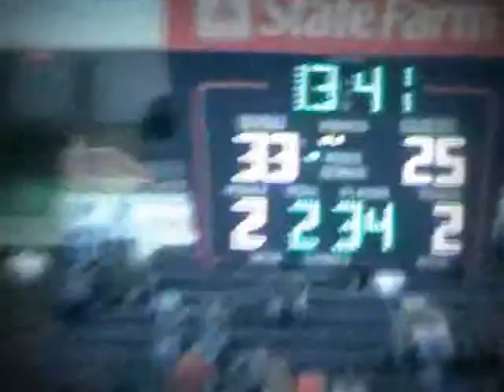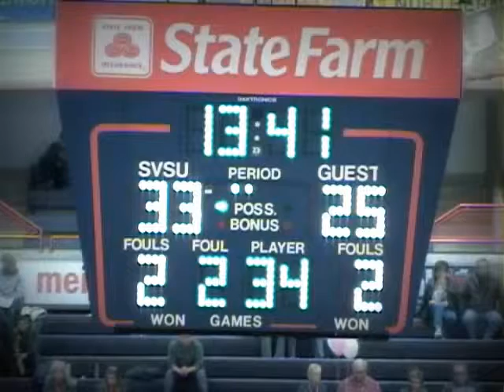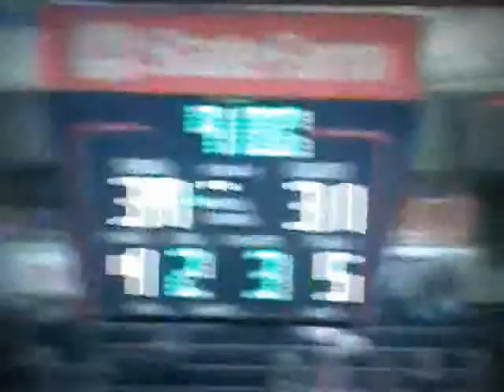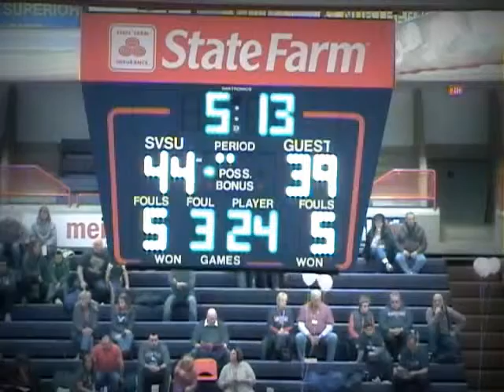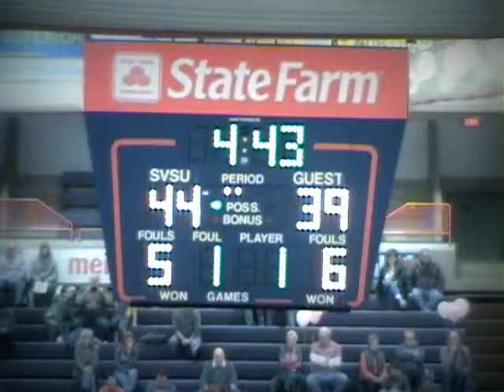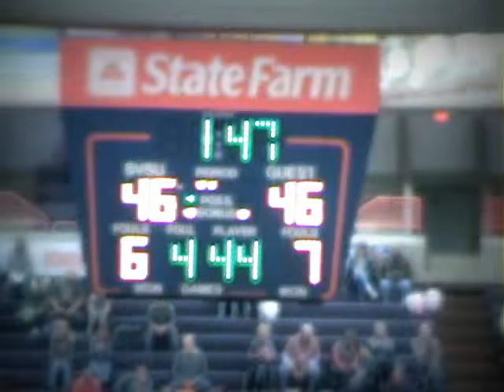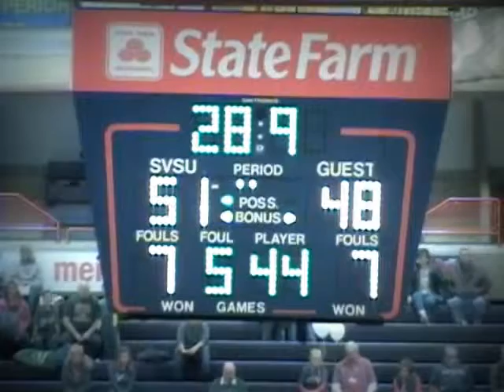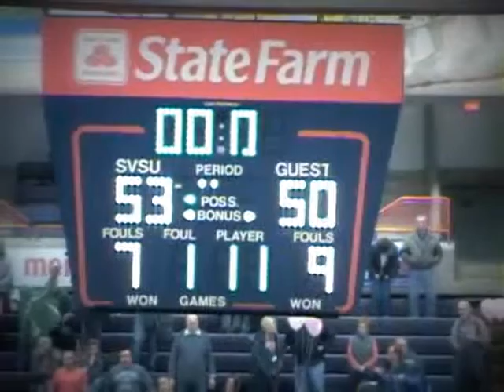Chris Webb #2 SVSU vs Michigan Tech (2nd half)